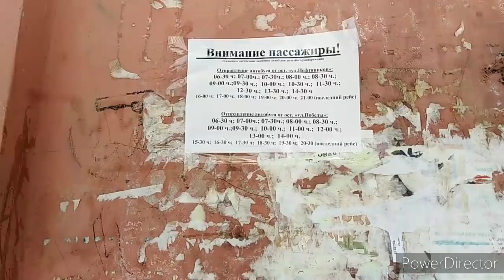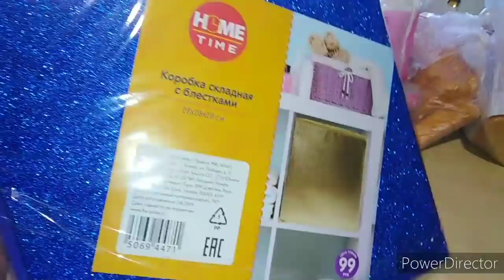Приважу себя в порядок ,что получилось .